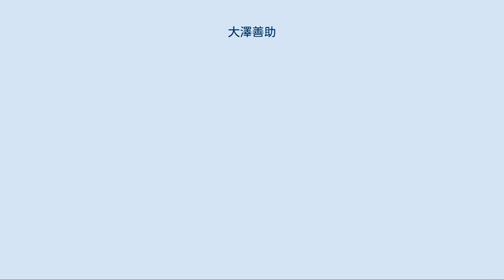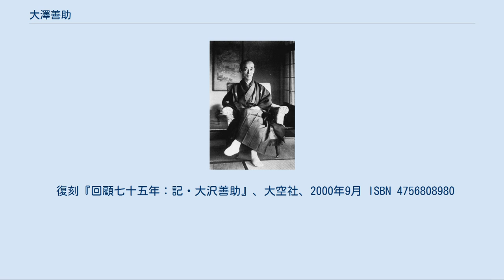大澤善助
大沢善助 1920年代 大沢善助夫妻と長男徳太郎一家。
後列右より徳太郎夫妻、徳太郎長男、前列右より徳太郎次女、同三女、善助妻、徳太郎四女、善助、徳太郎次男、同長女 大澤 善助（大沢-、おおさわ ぜんすけ、1854年3月7日（嘉永7年2月9日） - 1934年（昭和9年）10月10日）は、日本の実業家である。
大沢商会、京都電気鉄道の創立者として知られる。
幼名は松之助（まつのすけ）、養父を継ぎ清八（せいはち）とも名乗った。
 1854年3月7日（嘉永7年2月9日）、京都・富小路通丸太町下ルに松尾音松の二男松之助として生まれる。
任侠・会津小鉄こと上坂仙吉の親分である同じく任侠の大澤清八（大垣屋清八）の養子となり、大澤松之助となる。
のちに養父を継ぎ、大澤清八と名乗り、組の若大将として活躍した。
 1877年（明治10年）、23歳のころ、同志社英学校初代校長の新島襄から洗礼を受け、クリスチャンとなる。
父・清八、長男・徳太郎も受洗、人入れ稼業の組は上坂仙吉に譲った。
同志社女学校の日米首脳陣による主導権争いが激化し、資金を出していたアメリカン・ボードが閉校を通告してきたため、存続のため1886年から資金援助を始める。
 1890年（明治23年）、時計および自転車の輸入・製造販売を開始、大沢商会を創立した。
1892年（明治25年）、京都電燈株式会社の代表取締役社長に就任する。
1894年（明治27年）2月1日、京都電気鉄道を設立して取締役に就任（社長は高木文平）、翌年1895年（明治28年）、日本初の市街電車を開業した。
1898年（明治31年）5月6日に開業した名古屋電気鉄道にも協力した。
 京都府会議員となり、1899年（明治32年）、同府会議長となった。
 1900年（明治33年）11月18日、大韓帝国の釜山（現在の大韓民国・釜山広域市）にわたり、善助が設立した釜山電燈会社に電気事業許可が下り、京都電燈と同地の居留民が共同出資して釜山電燈株式会社を設立、1902年（明治35年）4月1日には開業した。
1910年（明治43年）5月、韓国瓦斯電気株式会社に同社を売却した。
 1918年（大正7年）7月1日、京都電気鉄道を京都市に売却した。
 1925年（大正14年）9月10日、善助の寄付で建てた、同志社女子部寄宿舎「大沢寮」が竣工した。
 1934年（昭和9年）10月10日、死去した。
満80歳没。
 長男に大沢商会二代目社長・大澤徳太郎。
その妻幸恵は鈴木清 (実業家)の長女。
 徳太郎長男は、J.O.スタヂオを興し、日本映画のトーキー化を推進した大澤善夫。
その妻田鶴子は八馬財閥初代八馬兼介の孫。
 次男の清治（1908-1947）は大沢商会専務となり、家族の反対を押し切って女優の清川虹子と結婚したが39歳で病死。
 長女えい（1896年生）は、同志社女学校卒業後、前田忠（横浜正金銀行ブエノスアイレス支店など各地の支配人を経て、三和信託監査役）に嫁ぎ、二女富貴（1899年生）は同志社女学校卒業後、実業家武間享一の妻となり、同志社同窓会名誉会長・同志社幼稚園名誉園長を務め、三女満寿子（1906年生）は津下統一郎（カルピス製造会長・津下紋太郎の長男で、三井物産社員を経て富岡光学会長などを務めた）に、四女芳子（1911年生）は神戸湊西銀行（神戸銀行に吸収）創業家一族の末正武夫に嫁いだ。
 復刻『回顧七十五年：記・大沢善助』、大空社、2000年9月 ISBN 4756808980